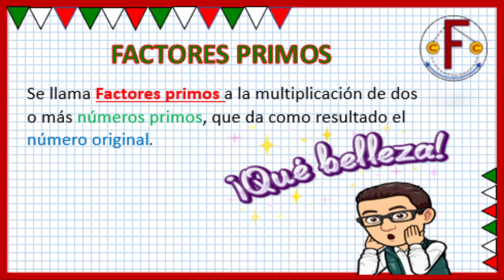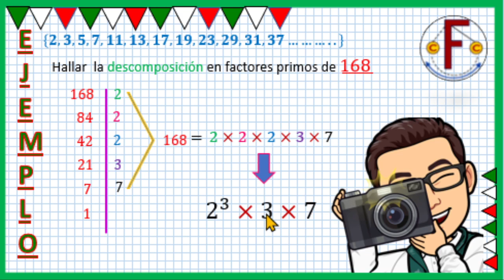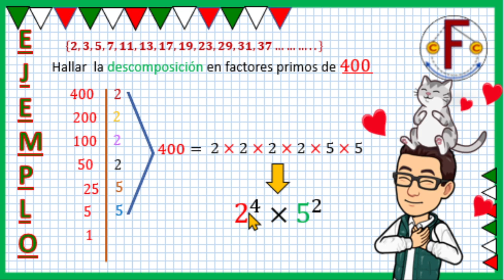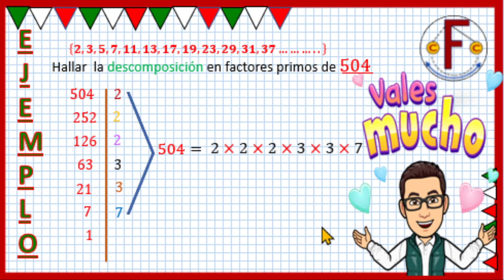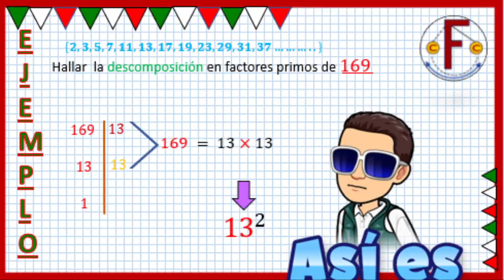FACTORES PRIMOS DE UN NÚMERO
Con la ayuda de los números primos, se descomponen los números en factores primos, de una manera sencilla y fácil.